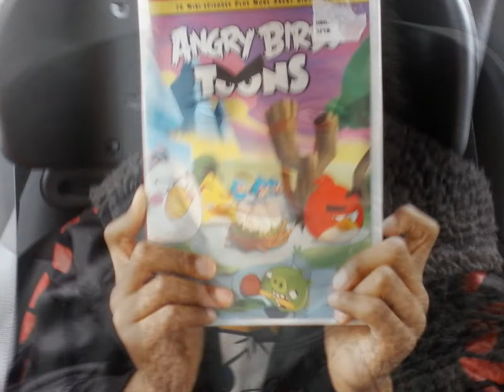David Video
David Woods Sr. And David Woods Jr. Made This Video Of Ulice Slaughter